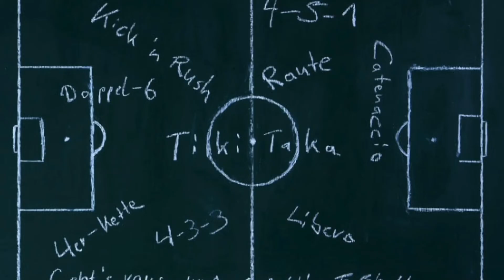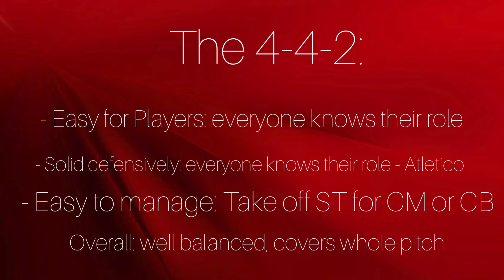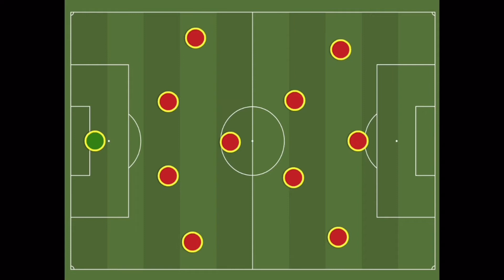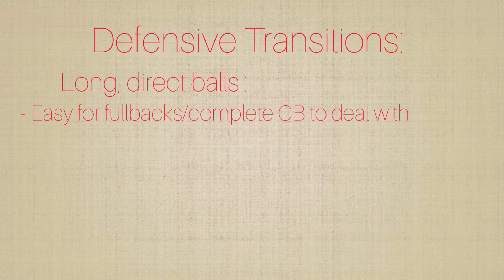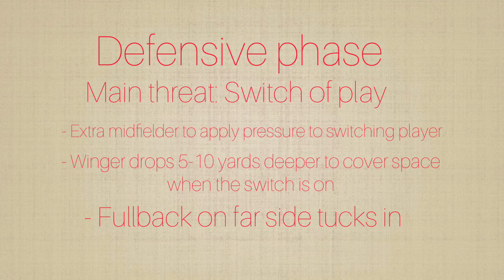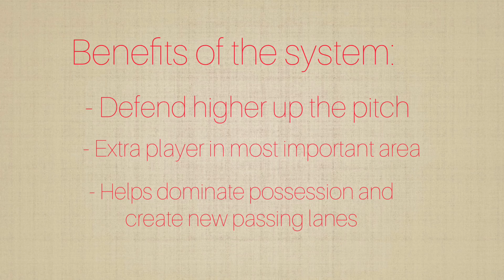ONE CENTRE-BACK??! Future of Football: UtdPodcast Episode 11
UtdPodcast look at whether one centre back could become the norm